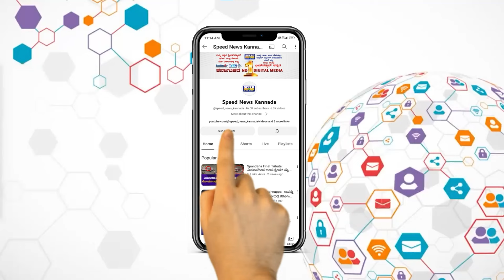ದೇವರ ಅಕೌಂಟಲ್ಲಿ 65 ಕೋಟಿ ಭಕ್ತಾಧಿಗಳಿಗೆ ಇಲ್ಲ ಯಾವುದೇ ಫೆಸಿಲಿಟಿ! | Huligemma Temple | Srinivas vaidya | SNK